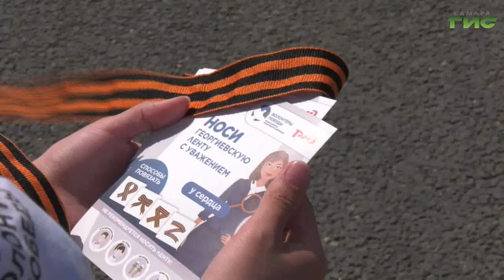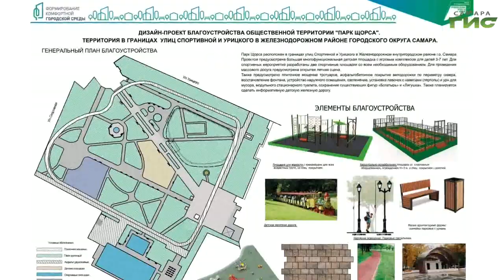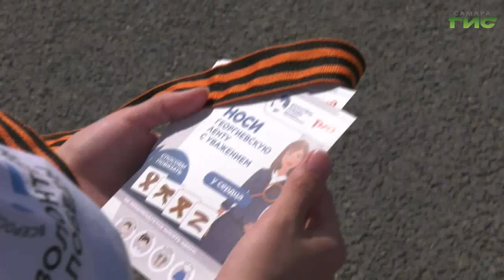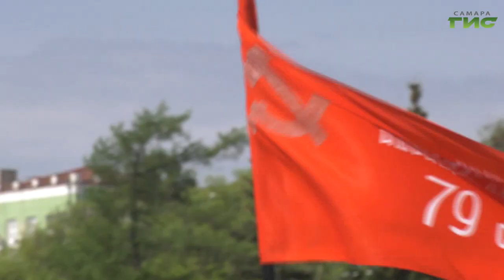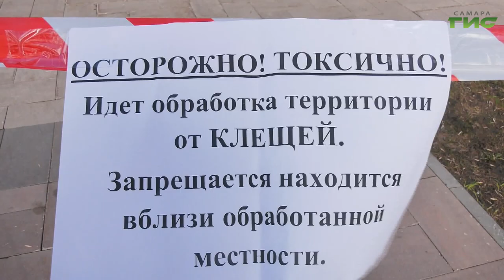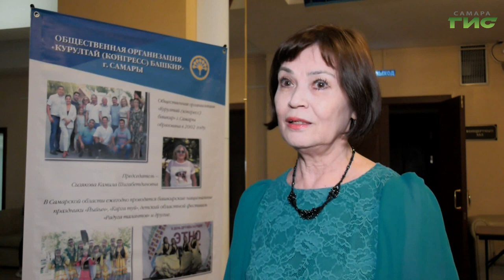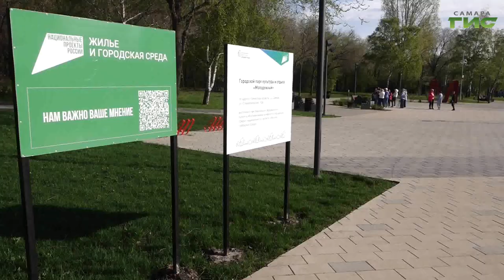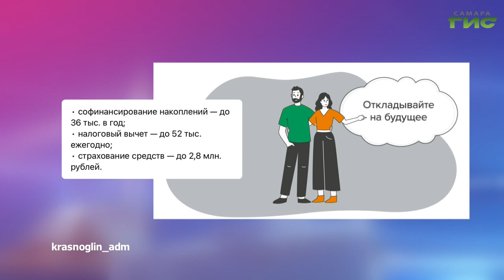"События" от 24.04.2024 (вечер)